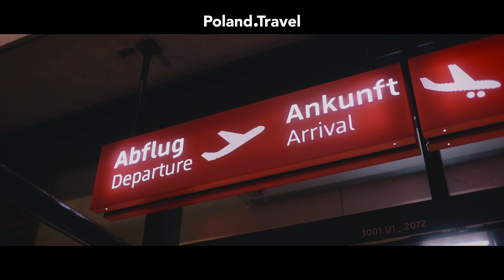FEC 23/24 vlog | KB Peja - PGE Spójnia Stargard | Dzień 1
🏀 | Koszykarze PGE Spójni Stargard cało i zdrowo dotarli do Kosowa! I choć Peja 🇽🇰 przywitała nas dzisiaj deszczową pogodą to zdecydowanie vlog z pierwszego dnia wyjazdu zasługuje na (dłuższą) chwilę uwagi. Zapraszamy!

Poland.Travel
Traditional hospitality has always been and continues to be associated with our beautiful country, which is open to tourists